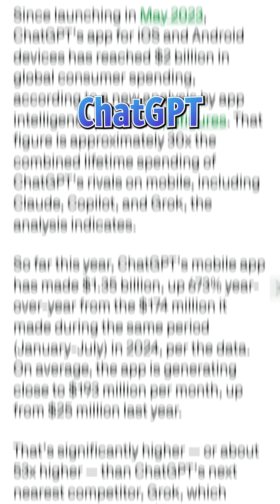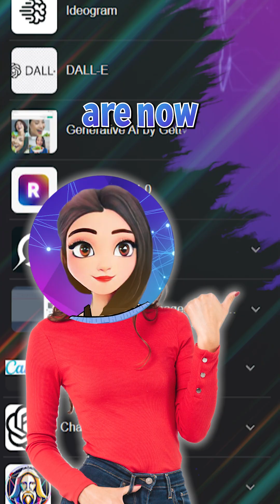Why developers are switching to Gemini Nano Banana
Secrets Google Developer Use to Make Viral Images with Google Gemini flash image 2.5 aka “Nano Banana” . Gemini 2.5 Flash Image is here, editing photos with surgical precision swap shirt colors, add a dog, or even redesign your living room without glitchy faces or warped backgrounds. No wonder downloads hit 12.6M in September, even knocking ChatGPT off the #1 App Store spot. But here’s the bigger story: AI image tools are now Big Tech’s next battlefield. Can Nano Banana finally help Google catch up to OpenAI?

Happy learning!